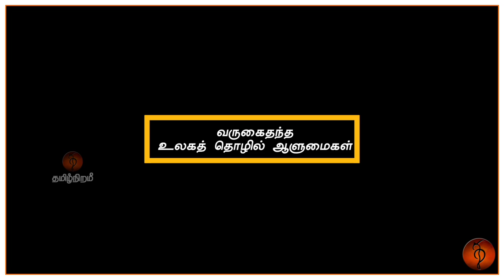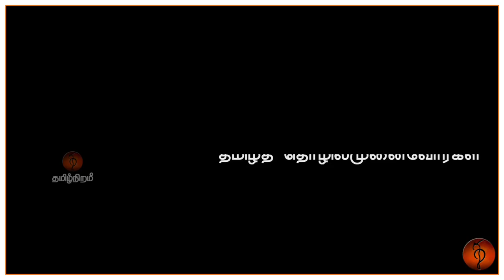சரியும் பொருளாதாரத்திலிருந்து தமிழகம் மீளும் |அருட் தந்தை ஜெகத் கஸ்பர் நம்பிக்கை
The Rise - Global Summit for Tamil Entrepreneurs and Professionals.
Dated : November 14 - 16 , @ WCC, Chennai